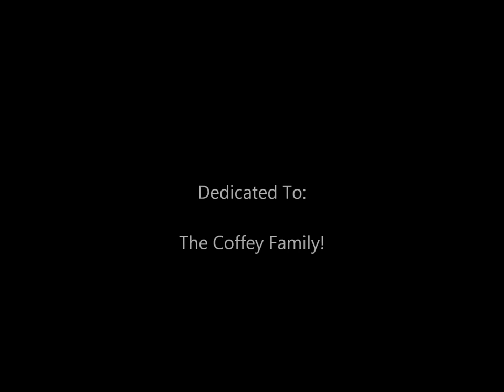The Coffey Family.wmv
Pictures of the Coffey Family who lives in Ohio